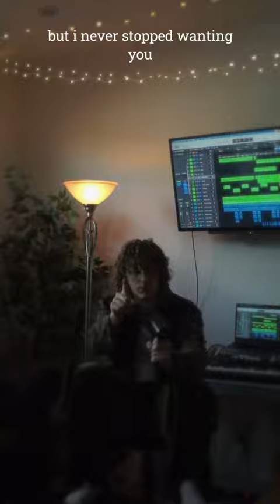kyle. - All My Shit Is In My Car (JP Saxe Cover)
hello ! this is my official cover of one of my favorite songs from JP Saxe's new album "A Grey Area."

i absolutely adore this album and have had it on repeat since it's release. i had a blast putting it together and i hope i could do the song some justice...

originally posted to tik tok, hence the vertical video. 🫶🏼

I appreciate you worlds for taking the time to listen... You can find the his original song on any streaming thingy you like :))

- Available Everywhere.

Listen to some more of my music,

Check out a few of my videos,

Music Written, Recorded, Produced, Mixed, Mastered, and Performed by:
- Kyle Christian Avery Austin
- JP Saxe